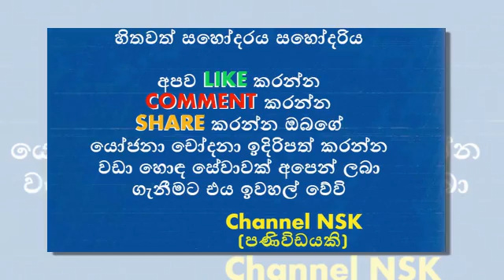නිළි ආක්ෂා සුදාරි ගණිකා වෘත්තියේ නියැලෙමින් සිටියදී පොලිස් අත්අඩංගුවට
ජනප්‍රිය නිළි ආක්ෂා සුදාරි ගණිකා වෘත්තියේ නියැලෙමින් සිටියදී පොලිස් අත්අඩංගුවට